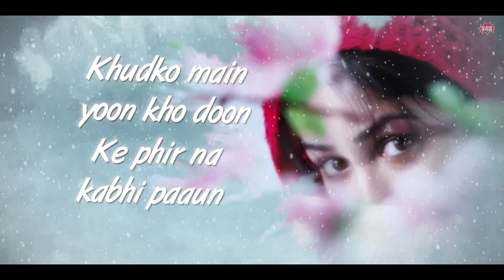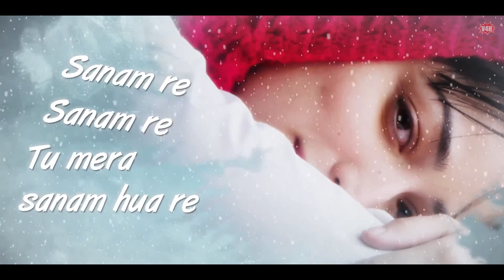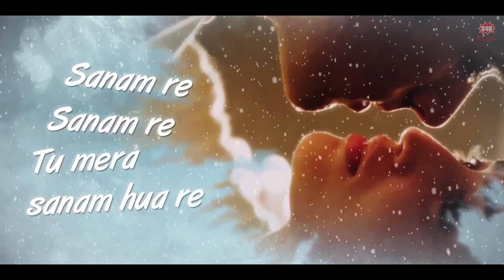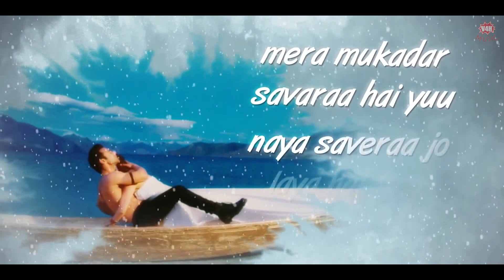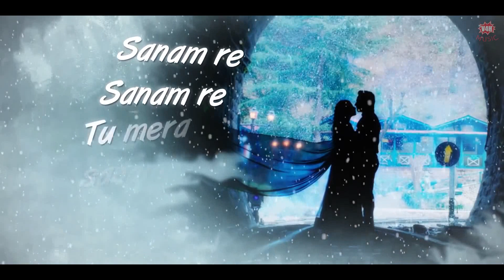SANAM RE Title Song (LYRICAL VIDEO) | Pulkit Samrat, Yami Gautam, Divya Khosla Kumar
Presenting Sanam Re LYRICAL Video Song from upcoming movie Sanam Re in the beautiful voice of ARIJIT SINGH composed and written by MITHOON starring Yami Gautam, Pulkit Samrat & Urvashi Rautela.

SONG : SANAM RE
ARTIST :  MITHOON FEATURING ARIJIT SINGH
ADDITIONAL VOCALS : ANIRUDH BHOLA
MUSIC COMPOSED, ARRANGED AND PRODUCED BY MITHOON
LYRICS : MITHOON
MIXED AND MASTERED BY ERIC PILLAI
ASSIT MIX ENGINEERS - MICHAEL PILLAI , LUCKY.
SONG PROGRAMMING BY MITHOON AND JIM SATYA
DRUM PROGRAMMING BY BOBBY SHRIVASTAVA
RECORDED BY A MANIVANNAN,KAUSHAL GOHIL

Set "Sanam Re - O Ho Sanam Re" as your caller tune

Sanam Re - Bheegi Bheegi  : SMS SANAM1 to 54646
Sanam Re With Aalap :   SMS SANAM2 to 54646
Sanam Re - O Ho Sanam Re  :  SMS SANAM3 to 54646
Sanam Re - Badalo Ki Tarah : SMS SANAM4 to 54646
Operators Codes :

1. Sanam Re - Bheegi Bheegi

2.Sanam Re With Aalap

3.Sanam Re - O Ho Sanam Re

4.Sanam Re - Badalo Ki Tarah